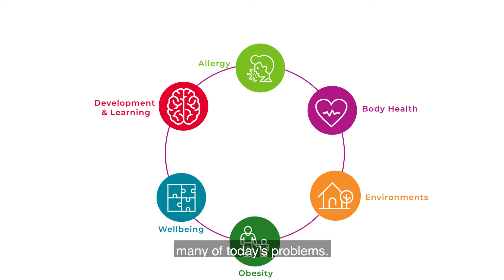Join GenV, the world's largest study of children and parents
We're inviting thousands of families across Victoria being to take part in Generation Victoria (GenV), Australia's largest child and parent research program. Together, we could unlock discoveries that improve the lives of all families.

To find out more and learn how you and your baby could be a part of GenV,

Hear more on the incredible potential of GenV and why child health specialists and families are excited

Let's make this the healthiest generation ever, together.